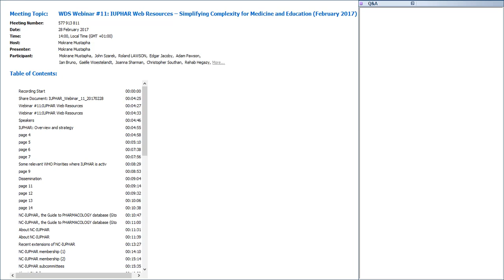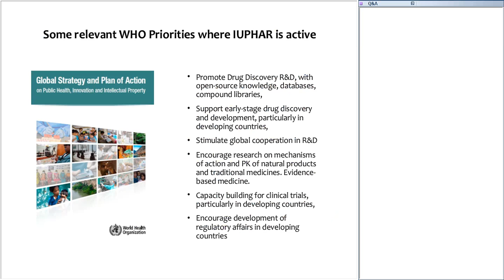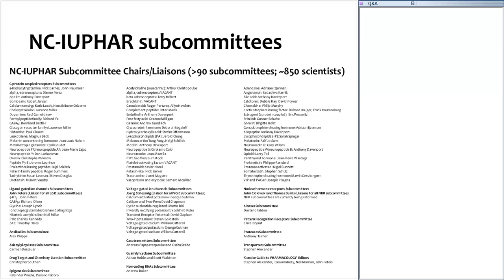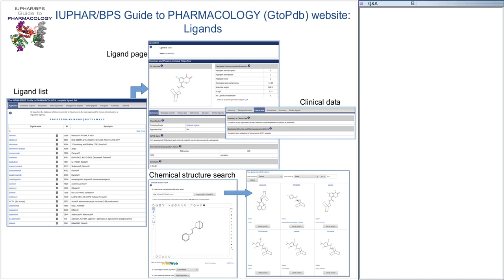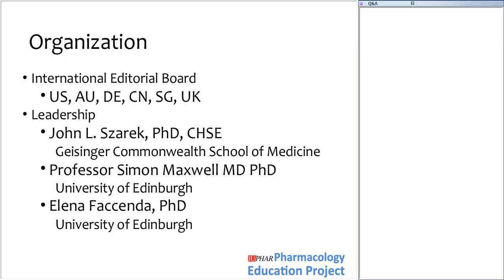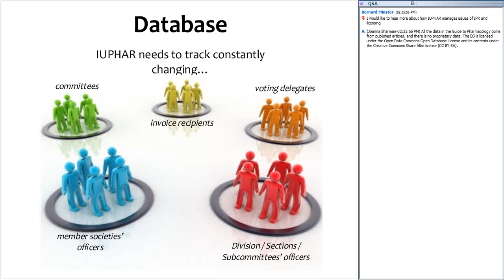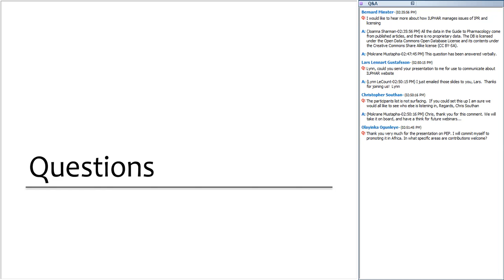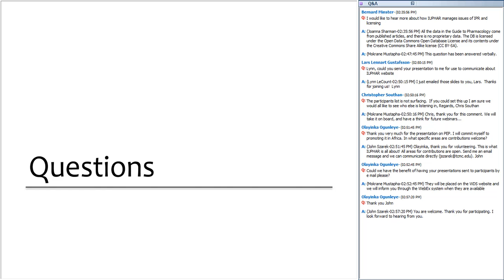Webinar #11: IUPHAR Web Resources – Simplifying Complexity for Medicine and Education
IUPHAR (International Union of Basic and Clinical Pharmacology) has developed and is developing a series of web-based services for the Pharmacological Sciences, for education, and for drug discovery. These services enable the simplification and dissemination of highly complex datasets, via expert committees linked to ontologically-correct databases (e.g., the drug and receptor sites expressed by the human genome). This has also allowed IUPHAR—in connection with the main national pharmacological societies, particularly the British Pharmacological Society—to raise funds for curators and meetings. This simple model is open-ended and is being expanded to, for example, immunological targets and experimental protocols, and to educational projects.